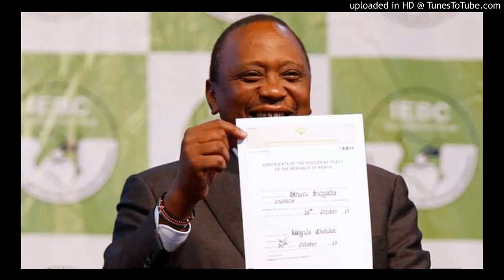Three key tasks awaiting Uhuru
With President Uhuru Kenyatta having been sworn to office, it is now time for him to turn his attention to the key tasks ahead of him.

As the dust settles, the President will have three key tasks that he must tackle as urgently as possible since they are the key to the stability of our country, and the return to normalcy.

The first task is rejuvenating the economy.

While the electioneering period has not seen much of the destruction that we experiences in the 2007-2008 post-election crisis, the uncertainty it has brought about has stalled economic activity.

Businesses have been seriously affected, and many plans are on hold, awaiting the signal that this period has finally ended.

The counties are yet to receive their disbursements from the national government, meaning that little meaningful economic activity has been taking place. The close of the electioneering period should enable the issues holding up these disbursements to be resolved quickly so that normal economic activity can resume.

The government will need an economic blueprint in the short to medium-term to jumpstart the economy. It might have to offer additional incentives to some sectors such as agriculture to boost production and marketing. In the run up to the August 8 election, the government subsidised the cost of maize flour to enable families afford the country’s staple food. This was after a severe maize shortage, resulting in doubling of the price of maize flour.

The second task that awaits the President is national reconciliation, healing and inclusion.

The run up to the general election, and the intervening period before the repeat election was held, were generally very divisive periods in the country.

Kenyans tend to be divided along ethnic lines, and this was no different. As a consequence, major tribes aligned themselves with either of the two political formations, Jubilee or NASA.

However, the problem with these alignments is that they are thoroughly exploited by politicians, who feel the only way they can containerise votes in ethnic communities is by ethnic jingoism. Communities that coexist peacefully for the five years before the polls all of a sudden become sworn enemies.

The President will need to reach out to all for national healing. He has already said he is ready to reach out and have talks with his protagonists because this is what a responsible leader does.

This is a very important step in stabilising the country. He will also have to craft strategies that build bridges across communities to ensure he achieves what is roughly translated to as “inclusion,” —  a euphemism for people feeling they are out of government and,therefore, have no opportunity to access national resources. He should do this in the first 100 days in office.

The third task is pacifying the country. A lot of people and communities walk around Kenya with deep wounds from grievances, real or imagined. It is time to deal with these so-called historical injustices once and for all. President Uhuru made the first all-important step when in 2015 he apologised to all those whose actions of government over the years had inflicted harm in any way. He even set up a Sh10 billion fund to compensate people who were victims of such grievances.

This was a very bold, even audacious, step, and one that broke the ice. He should now move the process to the next step- that of acknowledging the various grievances and seeing through compensation for them. This way, he can create and secure his legacy for all time as the President who dared confront what has been taboo in Kenya for more than 50 years.